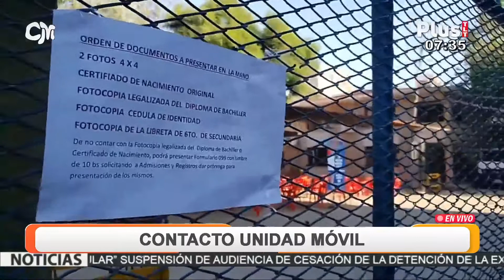Estudiantes registran largas filas para inscribirse en la UAJMS